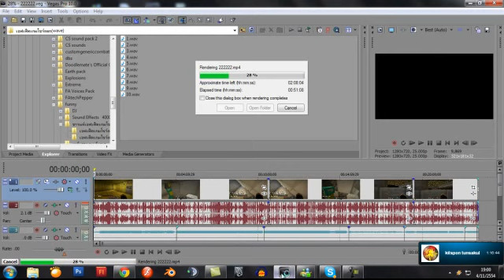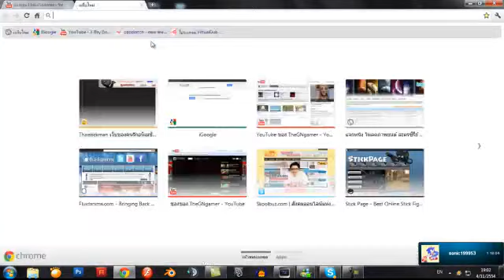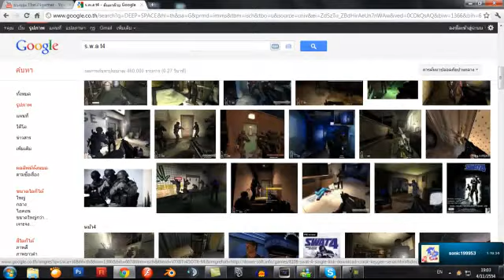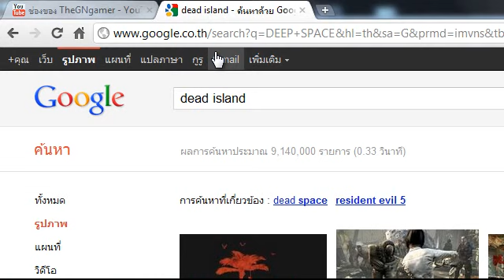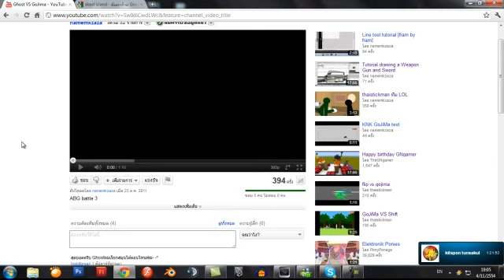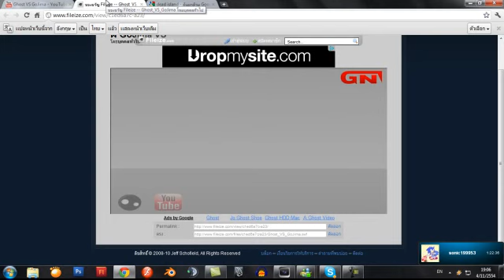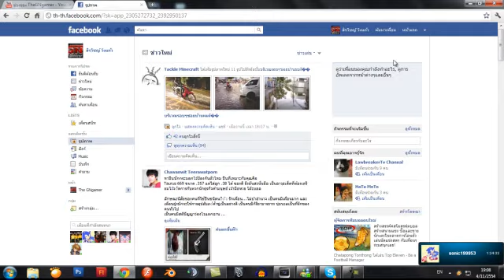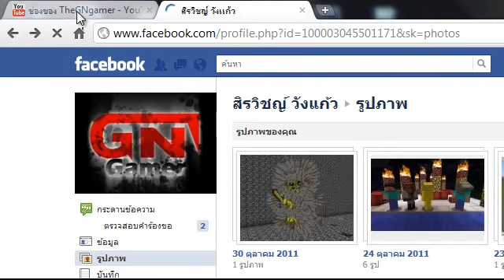ตอบคำถามทางช่อง GNgamer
ไม่มีไรทำคับเหอะๆเลยมาทำใครมีไรอีกก็ถามได้นะคับ
ช่องผู้ร่วมตอบคับ